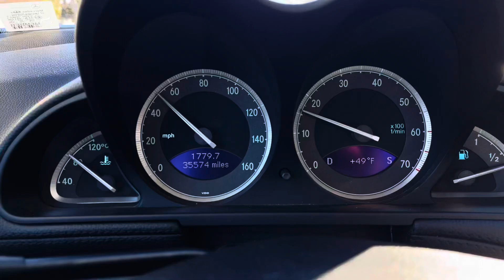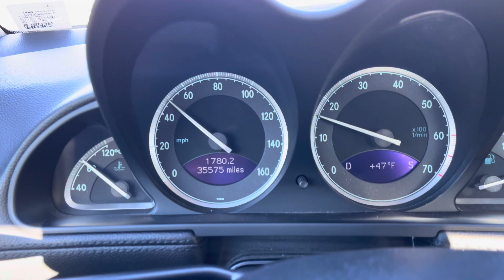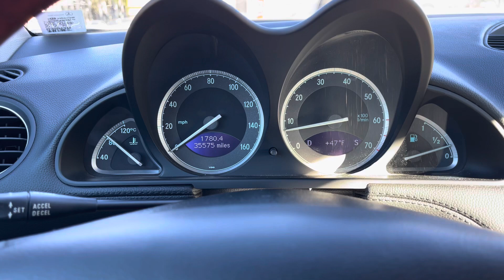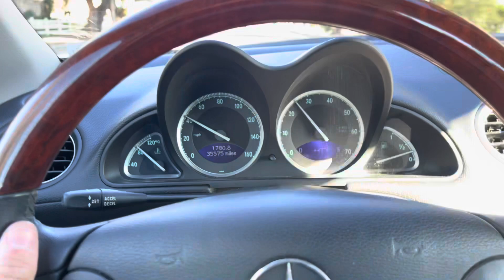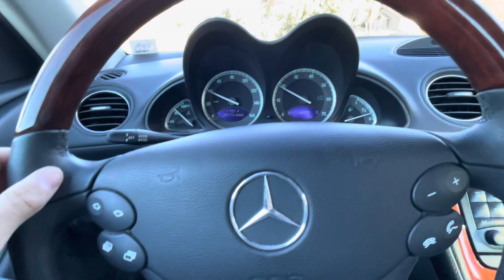2003 SL500 City Drive Video